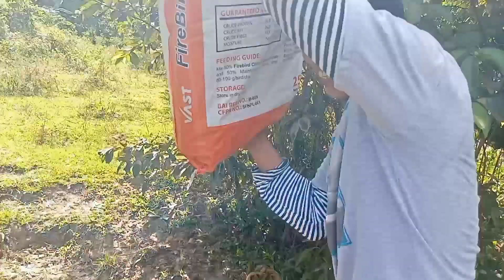Hunt Suso|| Catagbakan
ft. pareng rodel and matong